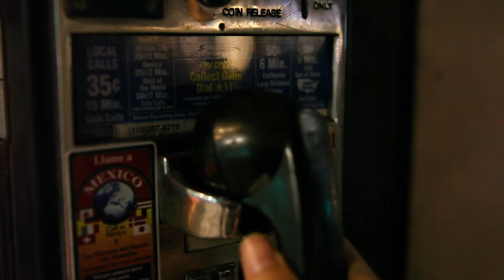Jimmy LA "Wrappin on San Vicente"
This is the beginning of a series of videos depicting the durational journey through Jimmy Los Angeles. Jimmy LA is a noun; a person, place and thing. A vulnerable alpha, and a tender asshole. A premature genius leading you into the unknown.

A Brentwood Underground Film Productions
by Josh Berkowitz
Produced by Brandon Greenberg
Cinematography by Brandon Greenberg
and Lee Iovino
Edited by Brandon Greenberg
Co-Editor: Josh Berkowitz
Location Scout: Marylyn Presley Brooks

Starring
Josh Berkowitz
Vasilia Niles
Krystal Morales
Marylyn Presley Brooks
Alex Gregory
Josh Bayer